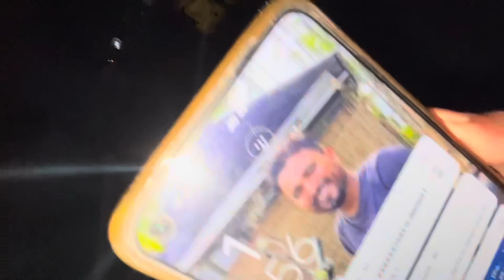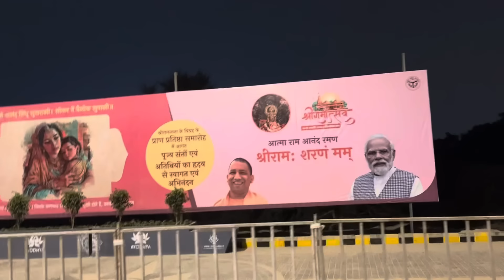Finally চকুৰ আগত অযোধ্যা ৰাম মন্দিৰ ॥ Ayodhya Ram Mandir ॥Assamese video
Betal nipu ram mandir trip
Ram Mandir trip
Ayodhya ram mandir
Ram temple
Ram temple Ayodhya
Mridu pawan
Mini vlog
Viral mini vlog
Short video
Ram mandir trip
Ram mandir
Ram mandir video
Magh bihu
Magh bihu video
New picnic
All Assam youtuber picnic 2024
Viral Video
Assamese video
Assamese new song
Mridu paban
Mridu pawan
Family vlogs
Lifestyle vlogs
Viral Video
Trending video
Tamulpur youtuber
Assamese vloger Tamulpur
Tamulpuror Mridu pawan
Mridu paban Tamulpur
Tamulpur assamese youtuber
Pawan medhi
Paban medhi
Mridu pawan
Mridu paban
Mridu pawan vlogs
Mridu paban vlogs
New bike video
Jubin vlogs
Jubin
Jubin youtuber
African Bhaluk
Dimpus vlogs
Paban medhi
rakesh Junior
viral boy pragyan
Paban da video
Lifestyle vlogs
Family vlogs
Food vlogs
Paban medhi
Pawan medhi
Paban da video
Pawan da video
New picnic place assam
Assamese new picnic place
Bogamati picnic place
New viral video
Family picnic
Family vlogs

Trending video
Tamulpur youtuber
Tamulpur vloger
Assamese youtuber
Assamese youtuber Tamulpur
Mridu pawan
Mridu paban
Mridu pawan vlogs
Mridu paban vlogs
Nagrijuli
parbati pahar boko
parvati pahar boko
parbati mandir boko
parvati mandir boko
parbati tample boko
parbati hils boko
parvati temple book
boko picnic place
Parvati pahar
Parvati temple boko
jubin vlogs
jubin girlfriend face reveal
suwalkuchi
hajo powamakka
Tamulpur youtuber
Assamese youtuber Tamulpur
Mridu pawan Tamulpur youtuber
Paban da vide
Lifestyle vlogs
KTM duke 390
Duke 390 video
Duke 390 review assamese
Duke 390 3rd generation 2024 model
Assamese review bike
Viral video
New picnic 2024
magh bihu
bhogali festival lottery
Ram mandir trip
Assamese video
Ram mandir trip Assamese
Assam to ram mandir trip
ram temple
Ram Mandir trip
Ram mandir trip
Guwahati to Ayodhya trips
Tamulpur Mridu pawan